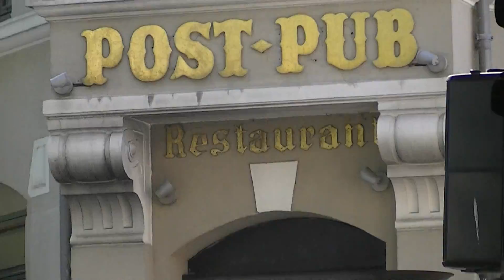MongoTV_559 - Del 3 - Cykeltur Til Lyngby-Jægersborg-Gentofte-Charlottenlund-Klampenborg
DEL 3 : Jeg havde en fantastisk dejlig cykeltur i dag i det flotte sensommervejr her fredag 21.August 2015, bare alle dage var så i Danmark ! Cyklet ned igennem Lyngby, over Jægersborg, Gentofte og til Charlottenlund. Derfra ned til Strandvejen Charlottenlund Fort og op strandvejen til Skovshovedhavn. Derfra til Klampenborg, Bellevue strand og forbi Bakken hjem igennem Dyrehaven. FLOT TUR ! .-)